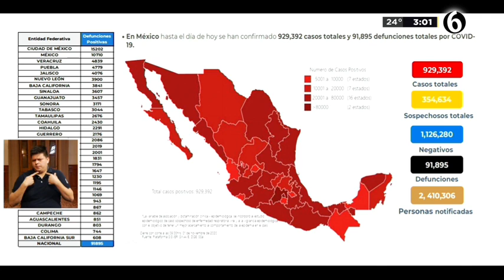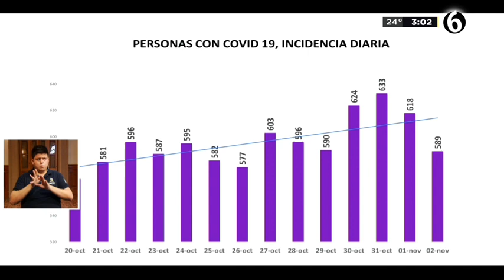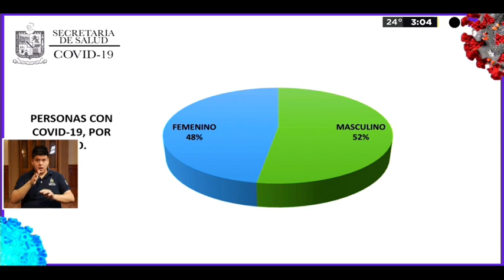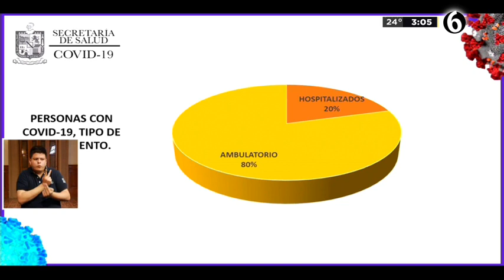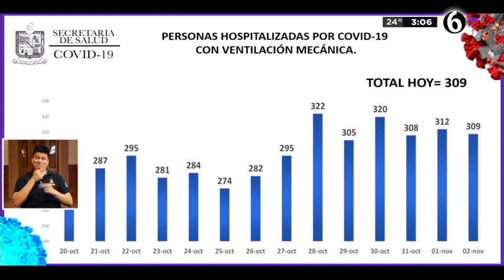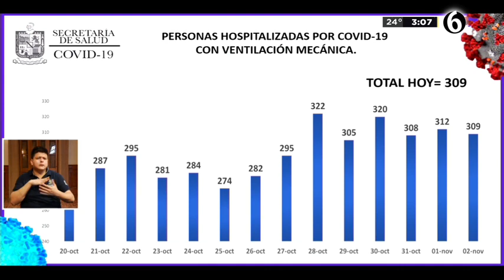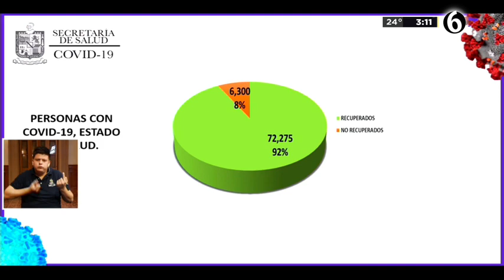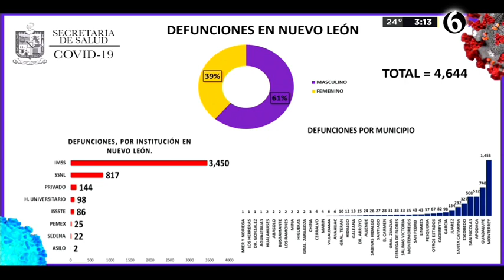Suman 4 mil 644 muertes por Covid-19 en la entidad